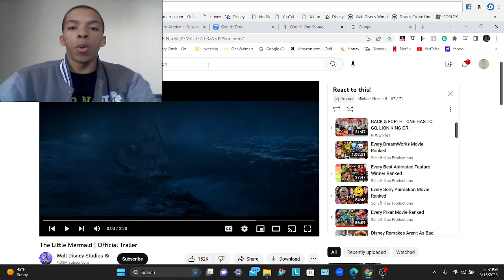The Little Mermaid Official Trailer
Hey Legends! In this video, I'm reacting to The Little Mermaid, Official Trailer. This trailer gives us a look at a lot of iconic characters. I'm so excited for this movie!

I have an idea for the 100 Subscriber Special, but if y'all have any suggestions please send them to me!?

Video Question: Are you excited for The Little Mermaid? How do you feel about the character designs in this movie?
Suggestions to improve the channel?